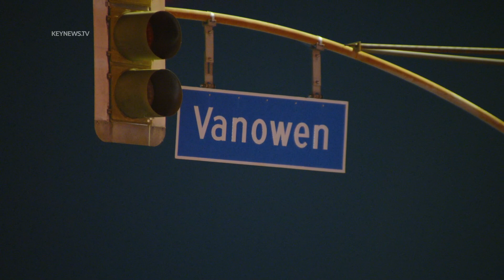Car Crash Into Hydrant Sends Water Gushing Skyward in North Hollywood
NORTH HOLLYWOOD, LOS ANGELES, Dec. 4 (KNN) — A vehicle slammed into a hydrant sending water gushing skyward Sunday night in a North Hollywood intersection.
  A single-vehicle collision occurred shortly before 9:30 p.m. at the intersection of North Tujunga Avenue and West Vanowen Street.
  The Los Angeles Fire Department responded and found a dark colored sedan that had collided with a hydrant on the southeast corner. The male and female occupants were able to exit the vehicle on their own...access the rest of the story on keynews.tv. Scroll to "Publications."